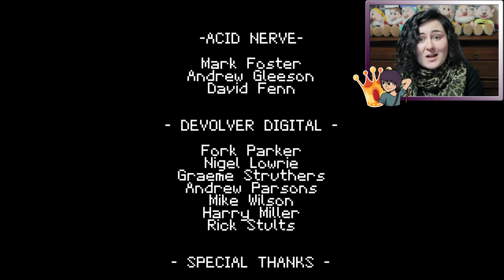I BOSS MANCATI ED IL BOSS SEGRETO! TITAN SOULS gameplay ita EP.9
Ragazzi nuovo ed ULTIMO video su Titan Souls dove vi mostri dove trovare i boss ''segreti'' che avevo mancato durante la mia prima run. Dopo ave battuto tutti e 18 i boss presenti nel gioco potremmo accede al boss segreto: la Verità. Alla sua morte nella prossima run saremo in grado di leggere i nomi di tutti i titani precedentemente sconfitti! Devo dire che non mi aspettavo nulla del genere, tra uno sclero e l'altro ho notato davvero tante cose meravigliose, non me lo aspettavo se vi capita ve lo dico con il cuore recuperate questo titolo

Su questo sito potrete comprare il gioco a meno di 5 euro dateci un'occhiata!

Pc Specifiche:

Processore i5 7600k
Scheda grafica GeForce GTX 1050 Ti
Scheda madre
Hard disk

GNAO!